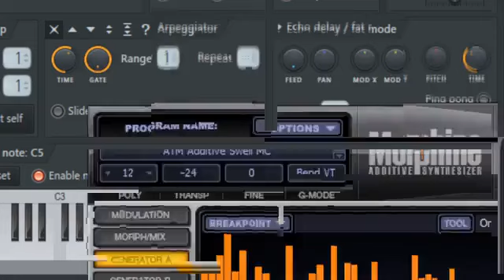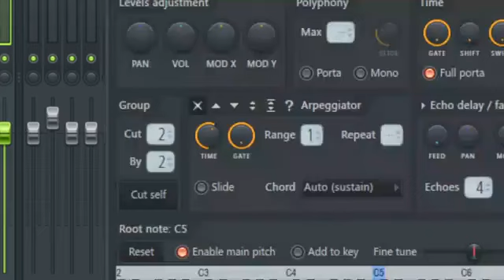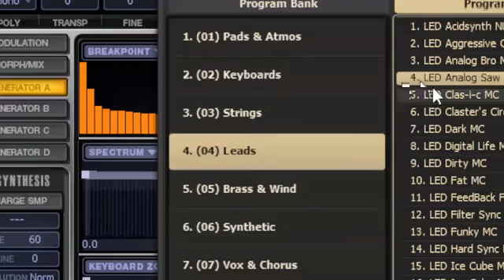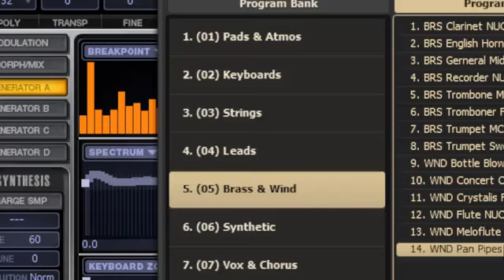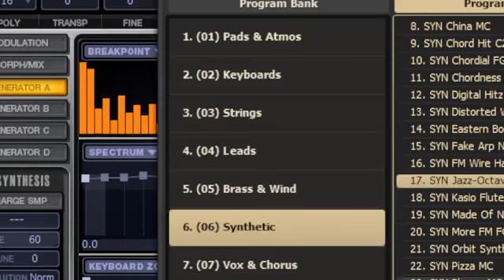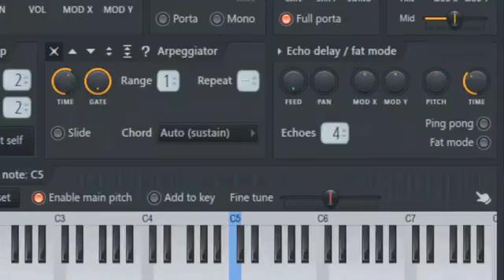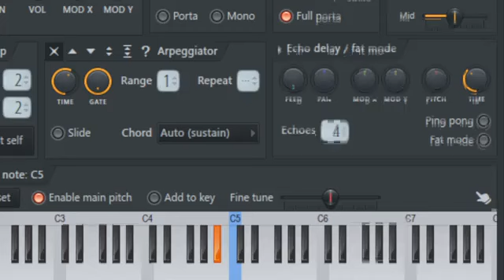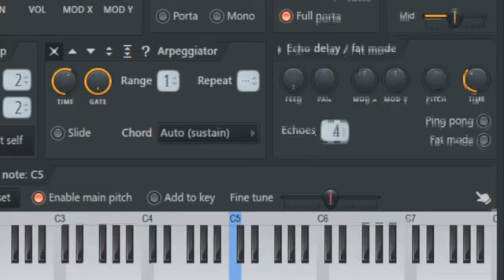highlife piano solo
from my Facebook live